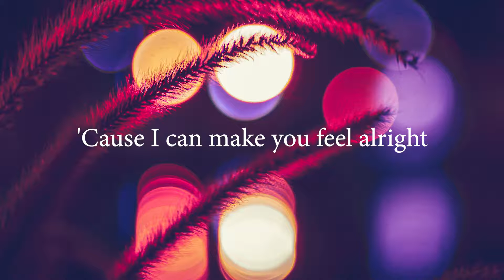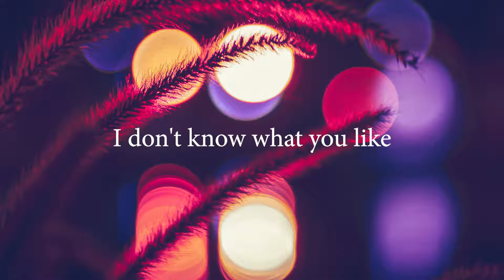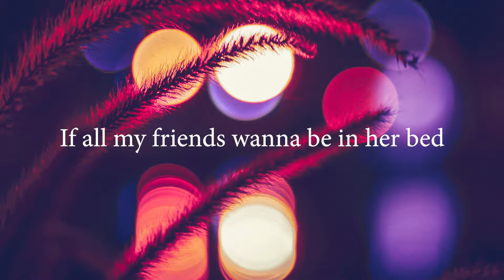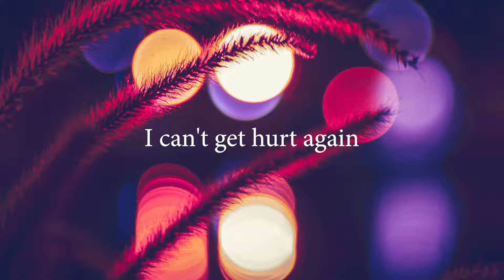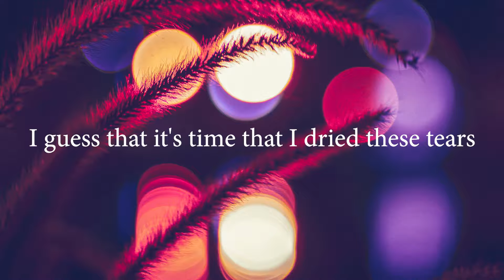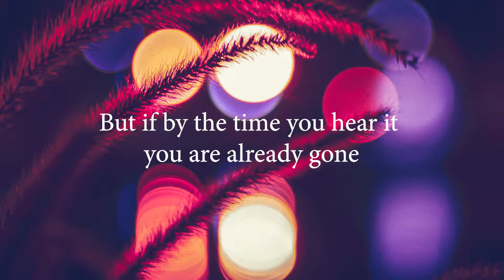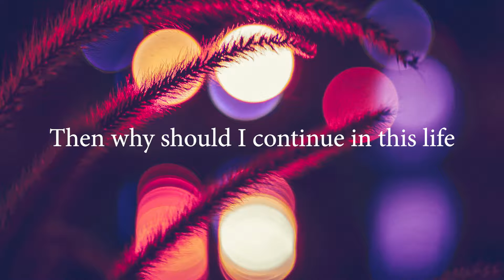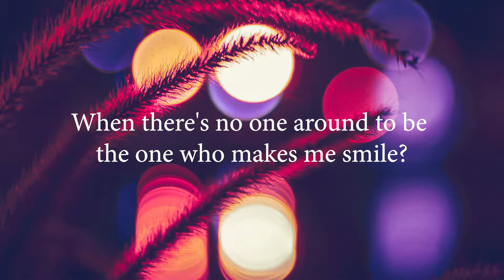Rex Orange County - Television / So Far So Good Lyrics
Hey
I'm not afraid, I can be myself and I
Hope you can be yourself as well
'Cause I can make you feel alright
And there was so much happiness that
We were still yet to find
I said that you can call me Alex, baby
But don't you worry, don't you, don't worry girl
No I'm not sure if I'm into you
The last time that you checked I was probably so sad and confused
I don't know, no, I don't know what you like
But if you're looking for something new
I know somebody that you could choose
What about me and you together?
Something that could really last forever
If all my friends wanna be in her bed
Then I begin to wonder why
I guess that I'd be lying to myself
Because who the fuck
Would be dumb enough
To reject an offer?
Oh what an offer?
Now two two ten one five
Couple hours can change your life
Frankie saying, "Oh what a night?"
What a night?
What the fuck is a girlfriend?
I'ma need advice
Maybe I should go outside
So I could get a fucking life
I made a friend and she spent the night now
I'm in love and she remains in my life
And back when we spoke in Europe
I need insurance, on my emotions
I can't get hurt again
Fuck the past, fuck them, they all made me sad
And I had no time to prepare to face my fears
I guess that it's time that I dried these tears
But if I could just be happy by the end of this song
But if by the time you hear it you are already gone
And it didn't go to plan
Then why should I continue in this life
When there's no one around to be the one who makes me smile?
But so far everything's good
(Ooh)
I said, so far everything's good
No no no no no oh
Want the crowd in tears when they hear this